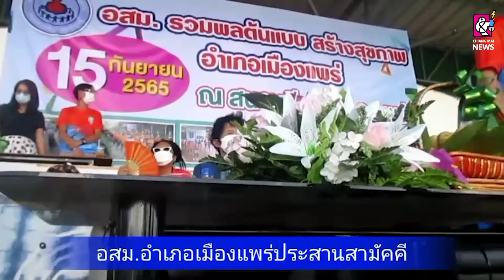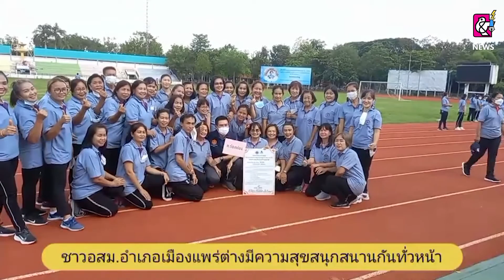ลำปาง-ทหาร เร่งช่วยเหลือประชาชนประสบอุทกภัย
15 ก.ย. 2565 น้ำหลากยังไม่ลด กำลังพี่ทหารไม่ละ เร่งเข้าช่วยเหลือเพื่อบรรเทาความเดือดร้อน